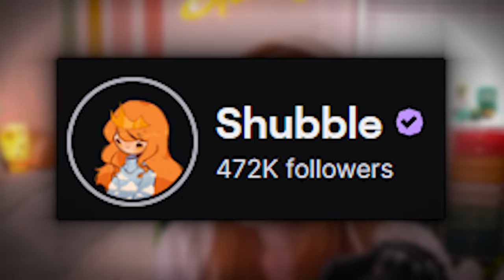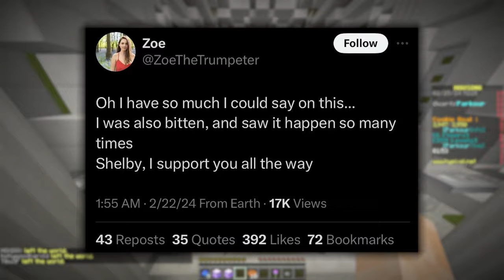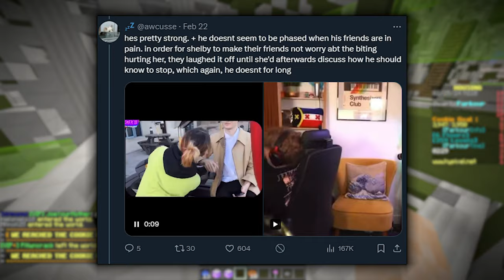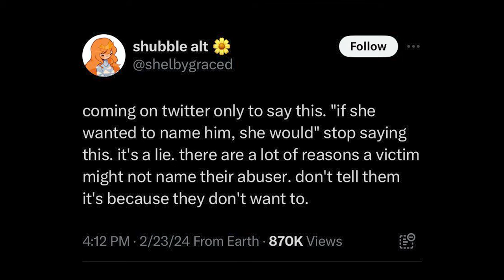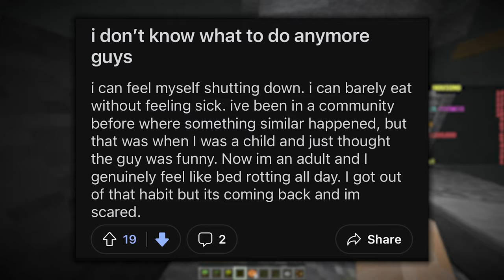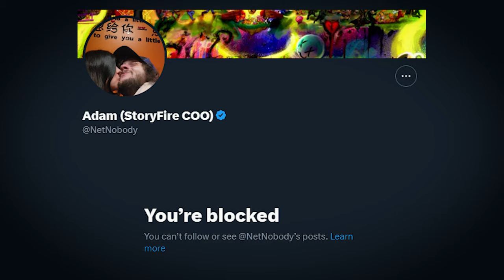The Disturbing Wilbur Soot Allegations